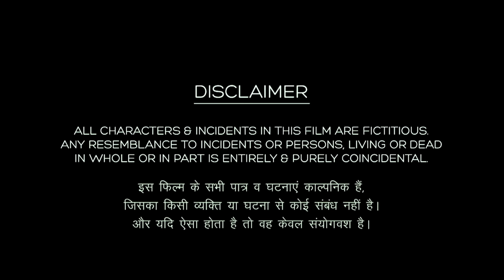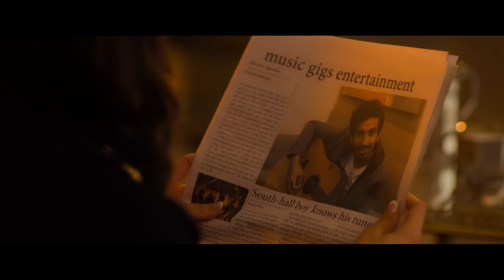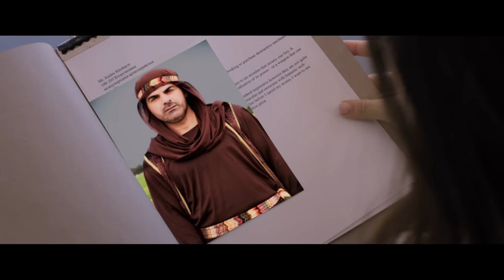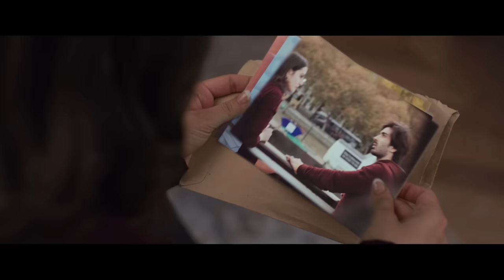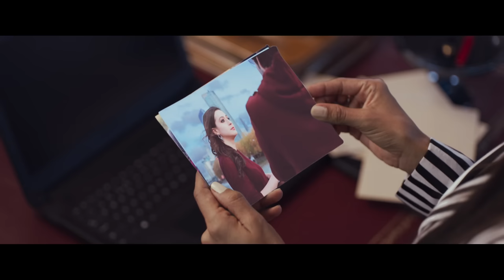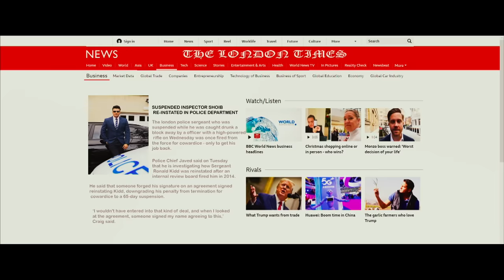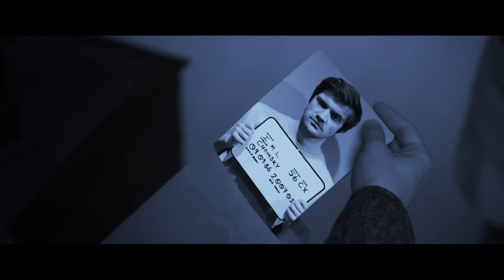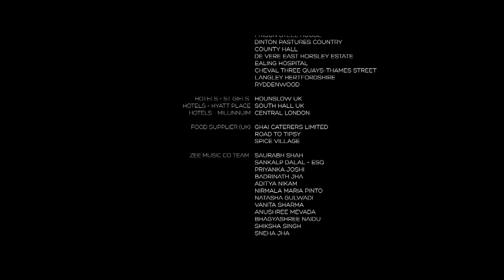बदनाम Badnaam (2020) - Full Movie | Mohit Sehgal & Priyal Gor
Film: Badnaam
Starcast: Priyal Gor, Mohit Sehgal, Barkha Bisht Sengupta, Nisha Aaliya, Danny Darren, Aniruddh Dave
Production House: Lonerangers Productions Pvt Ltd
Producers: Vashu Bhagnani & Lonerangers Prod Pvt Ltd
Director: Krishna Bhatt

Synoposis: Desperate to leave her parents' house and start a new life with her boyfriend Kabir, Sonia agrees to deliver a mysterious package for her friend. Will her decision help her fulfil her desires?